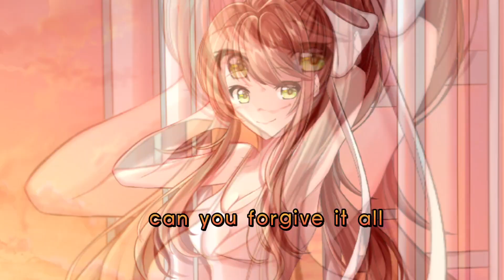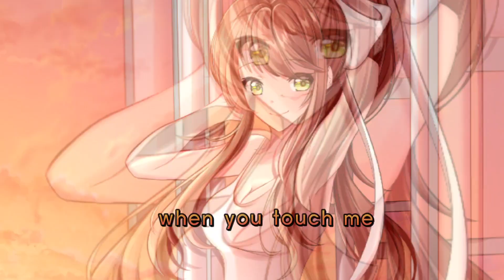Calvin Harris - Miracle [Lyrics] Nightcore